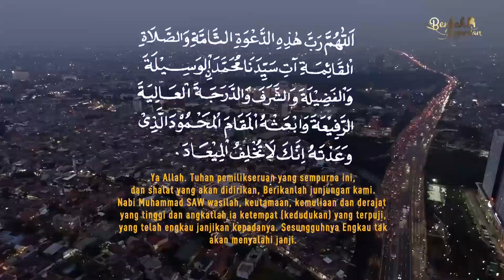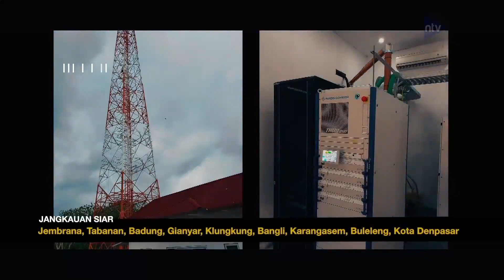Adzan Maghrib Ramadhan Nusantara TV (2024)